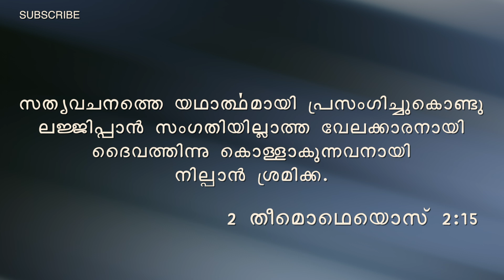Must Watch - He Will Light My Lamp - Pr. P.D. Johnson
He Will Light My Lamp
Pr. P.D. Johnson